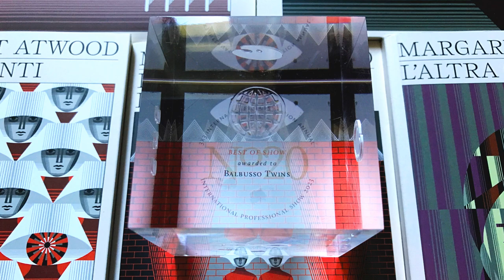Balbusso Twins BEST OF SHOW 3x3 Magazine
BEST OF SHOW 3x3 @balbussotwins
Cover series for Margaret Atwood’s masterpieces published by@CorrieredellaSera